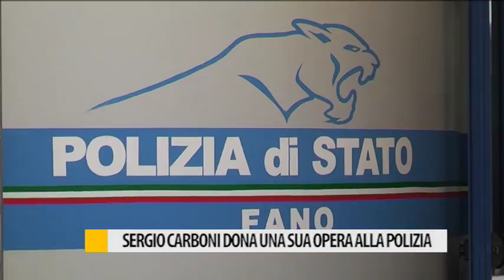Occhio alla NOTIZIA 18 luglio 2017